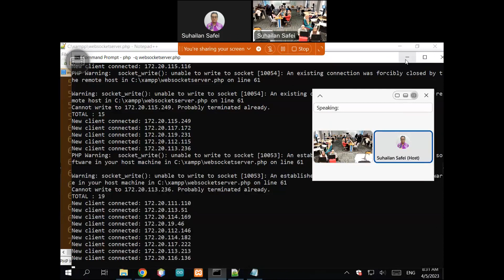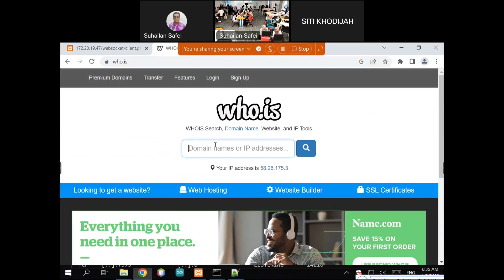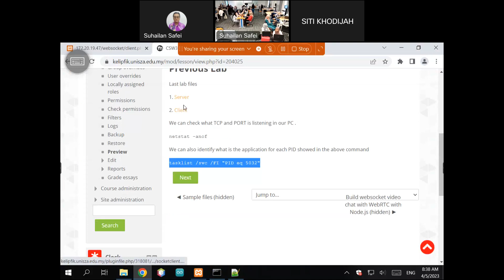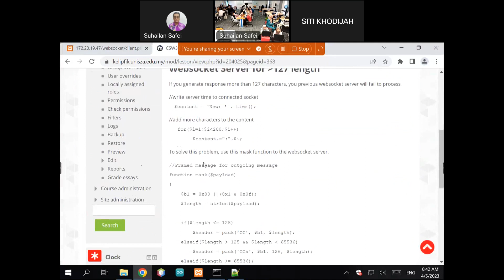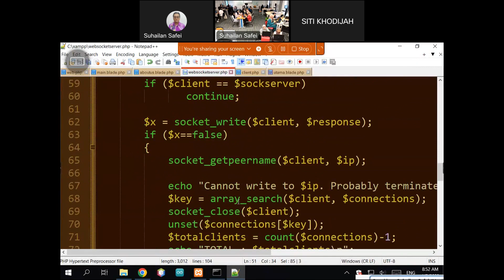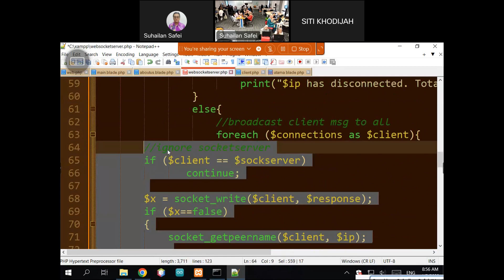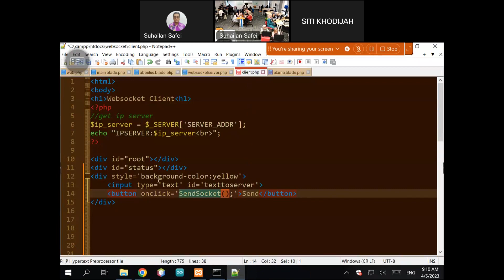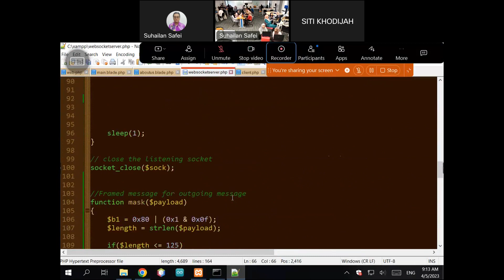Websocket Client Input